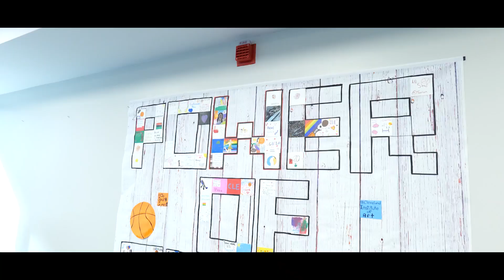23rd Greater Cleveland Sports Awards Opening Video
Let's Celebrate the Best of 2022 Cleveland sports!

23rd Greater Cleveland Sports Awards presented by Medical Mutual and Ancora honors the top athletic moments from the 2022 Cleveland sports season.

Joe Thomas, Cleveland Browns Legend hosts this year's premier annual fundraiser
supporting Greater Cleveland Sports Commission.

Sports Awards celebrates Cleveland’s professional, collegiate and high
school sports achievements. The event features appearances from local
and national sports celebrities, libations, silent auction and a live awards
ceremony mirrored on Rocket Mortgage FieldHouse’s big screen.